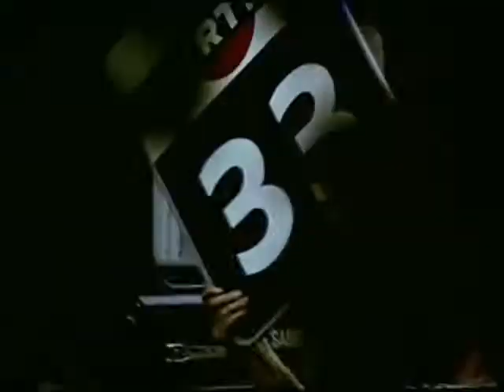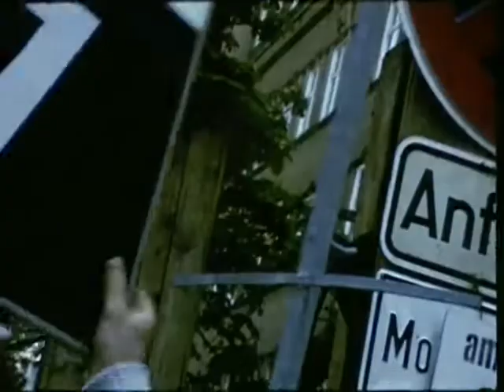Pedalenzauber.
Ein Film von Horst Joel. Aufnahmen vom einem Radrennen über die  Düsseldorfer  Königsallee.